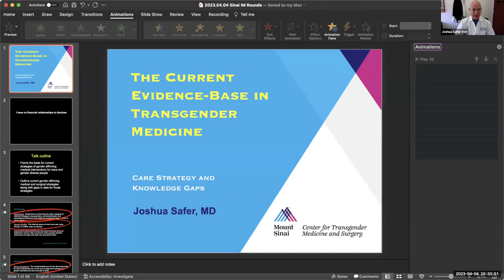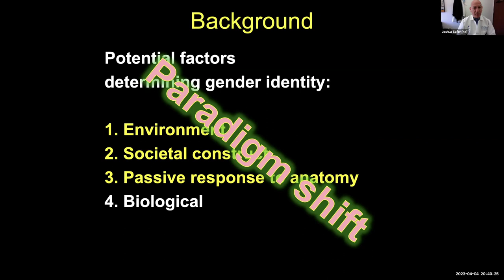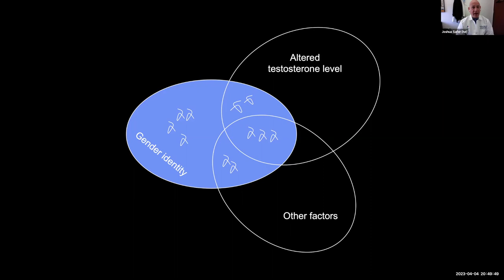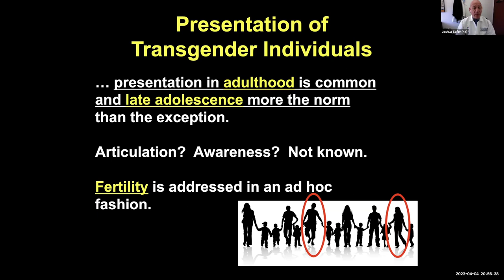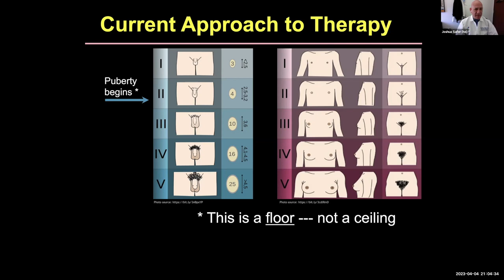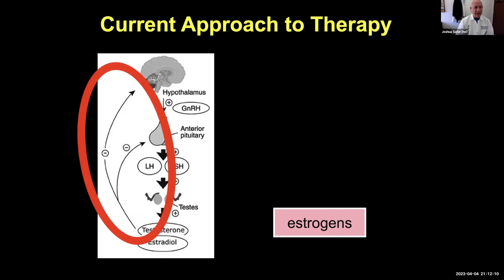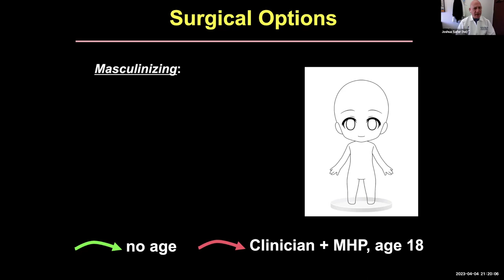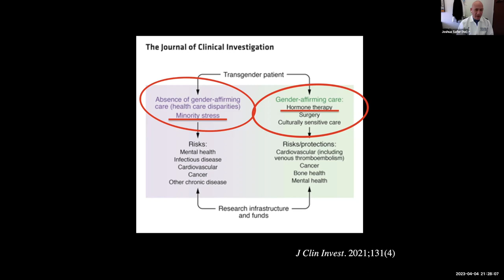The Current Evidence-Base in Transgender Medicine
A Department of Medicine Grand Rounds presented by Joshua Safer, MD, Executive Director of the Mount Sinai Center for Transgender Medicine and Surgery (CTMS) and Professor of Medicine at the Icahn School of Medicine at Mount Sinai.